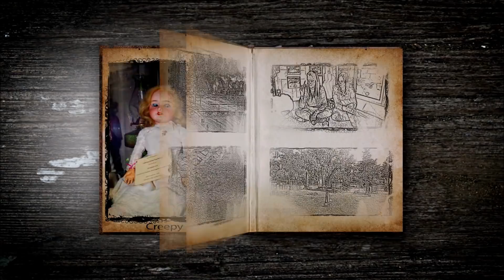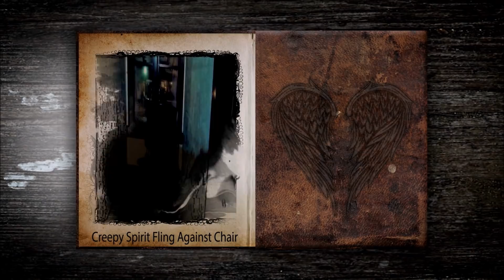3 AM AT WITCHES HOUSE *GONE WRONG*!!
We went back to the Witches house and this time brought our friends Omar and James with us. This place is one of the creepiest places I have seen and it just got creepier after this night!!
Marie gets thrown to the ground and it is caught on camera.
*MUST SEE*!!
You must go check out all of our videos to get each person filming view of what happened this frightful night!!